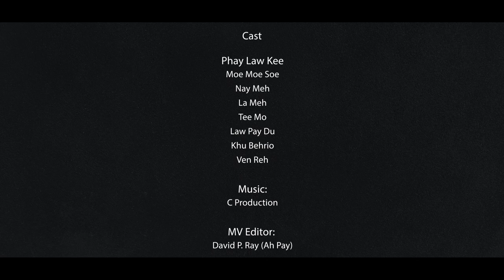karenni new song2022. "run away with someone heart ❤"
run away with someone heart .Composer&singer Cobra jun paw ..music CC production..film Art kho Reh..Editor David Ray...Cast# Thailand karenni star's..